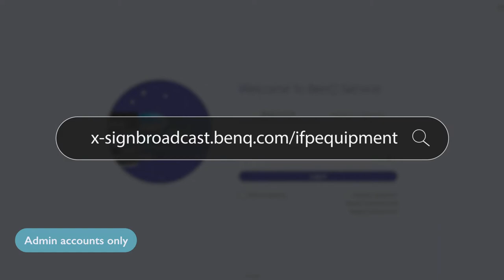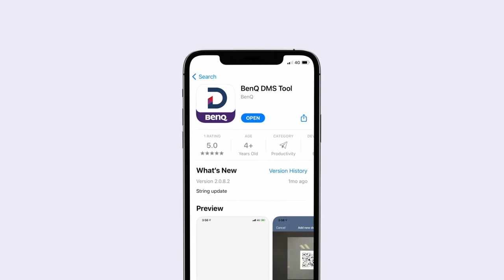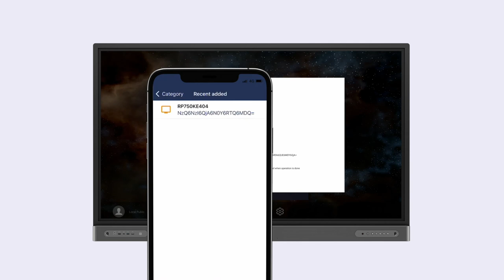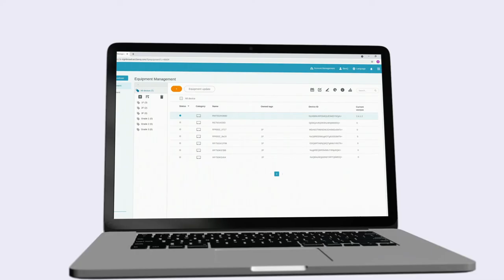youtube video #-8XZyYM62-s